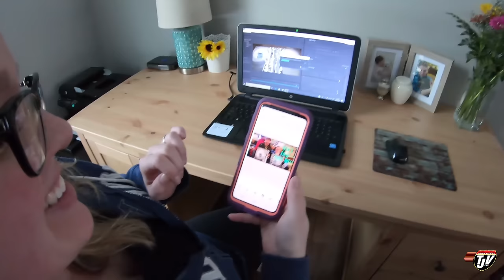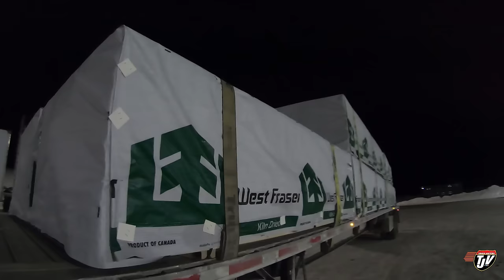My Trucking Life | SAVING MONEY | #1661